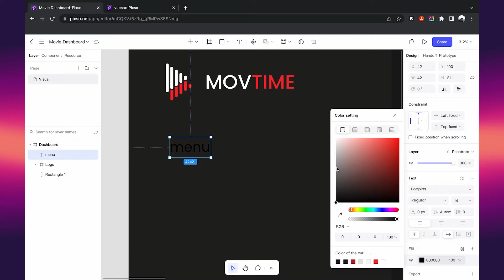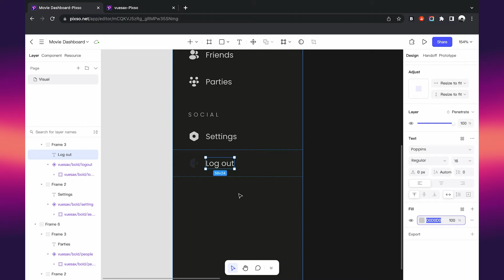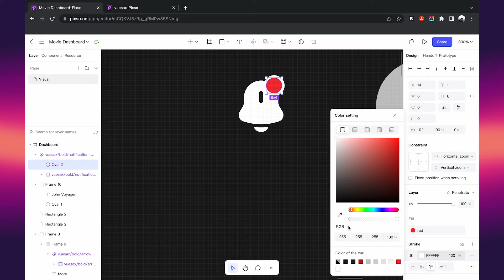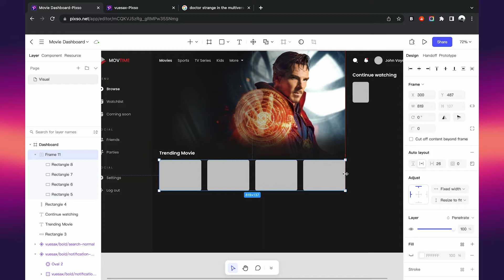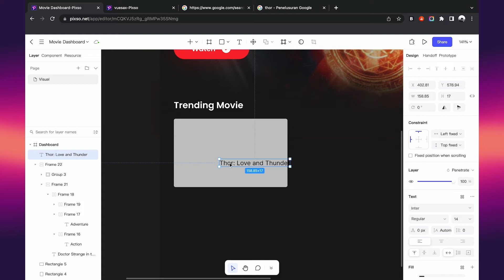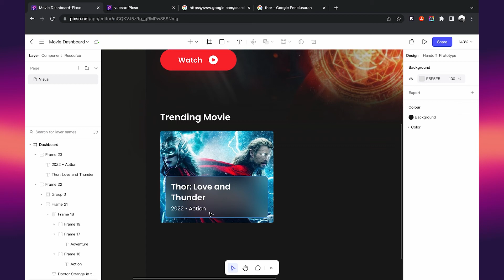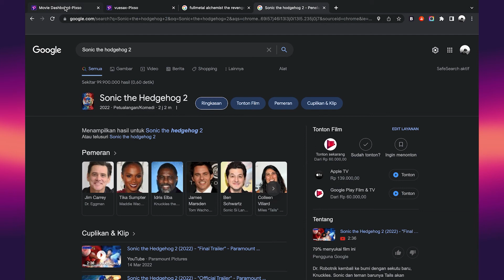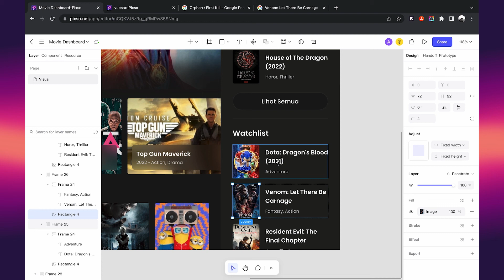Web UI Design Movie Dashboard in Pixso - UI Speed Design | Week - 26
Let's learn how to design a Movie Dashboard Landing Page Web Design in Pixso for the UI Speed Design weekly challenge, week - 26.

📽️ CHAPTERS
0:00 - Intro
0:05 - Preview
0:23 - Pixso Introduction
0:36 - Web UI Design

⬇ If you're interested in more Figma Tutorials, we'd love to hear from you in the comments ⬇

⚠️ IMPORTANT
Note: If you have any issues with this content, please report it to and I will remove the content as soon as possible.